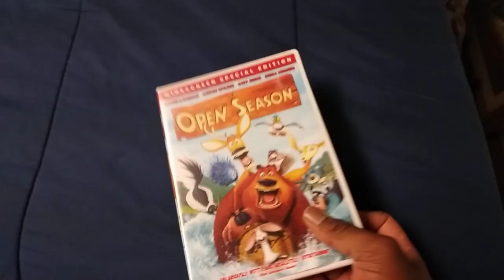Open Season DVD (Overview)